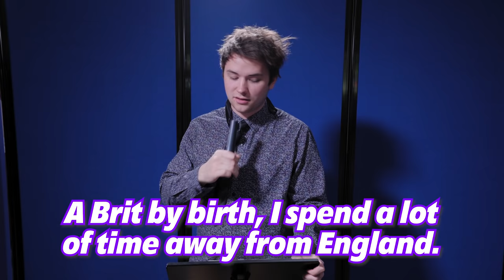Don't Let the Giant Water Balloon Hit You Below the Belt!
Hey guys! What other trivia questions should we ask? What other gross items should we fill the water balloons with? Let us know down below!

Mail Box:
24307 Magic Mtn Pkwy #211